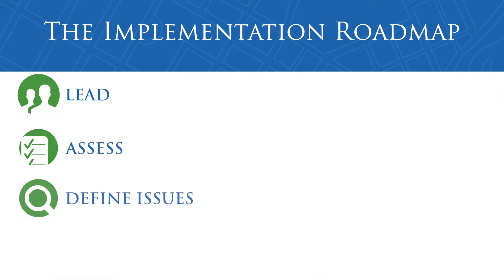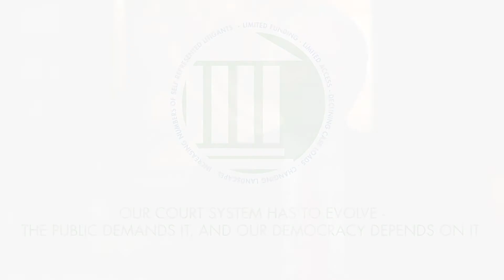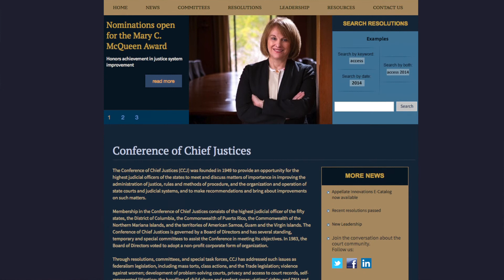2018 Rebuilding Justice Award Honors the Conference of Chief Justices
On Thursday, April 19, IAALS presented the Conference of Chief Justices with our highest honor: the Rebuilding Justice Award. IAALS lauds the Conference of Chief Justices’ leadership toward and support of the goal of 100% access to justice, as well as their work to reform America’s civil and family courts.